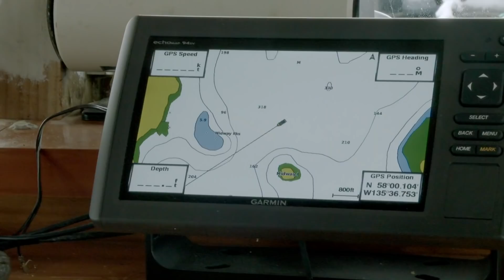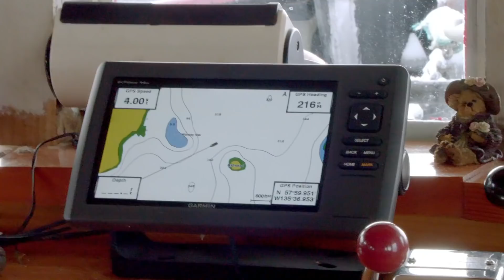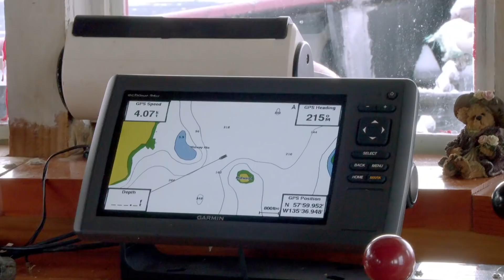Rain Captains Old Family Ship “The Integrity” | Alaskan Bush People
When the Brown siblings visit Alaska without the rest of the family and decide to buy back their old family boat “The Integrity”, Rain takes hold of the bridge and becomes the Captain as she navigates the vessel to safer waters.

🇬🇧 Catch full episodes of your favourite Discovery Channel shows on discovery+